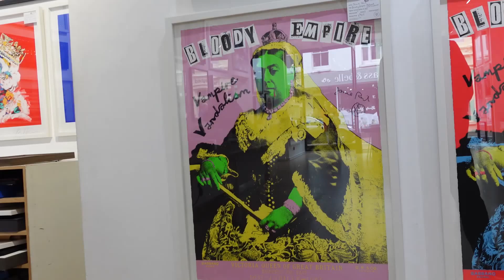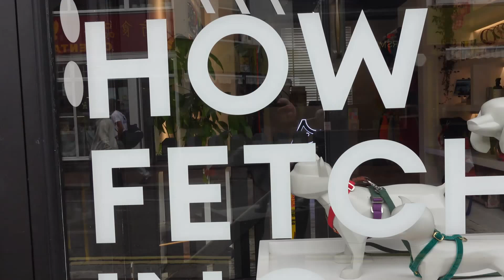Brighton England EastSussex